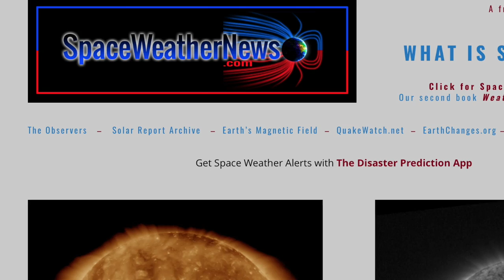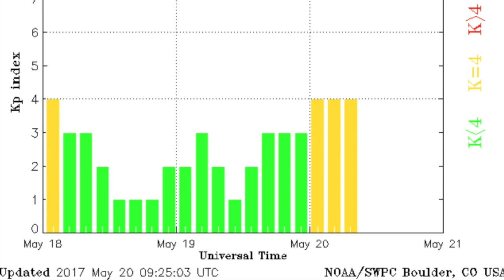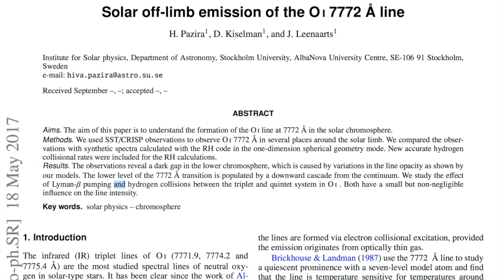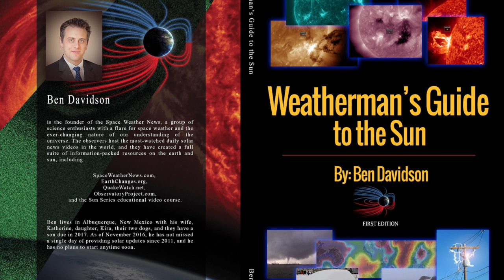Solar Storms Possible, 2nd Sun, Filament Watch | S0 News May.20.2017